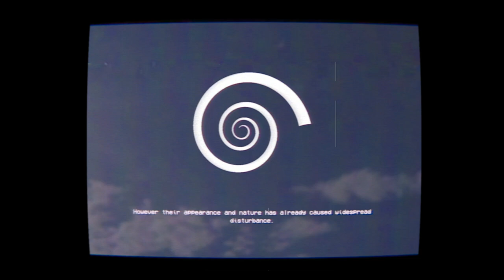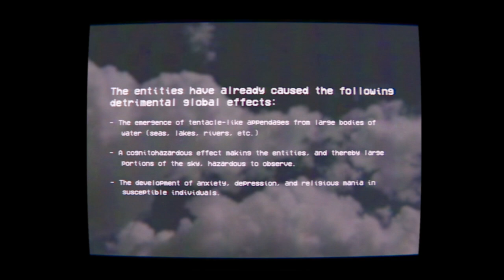Eldritch Entities - SCP EAS SCENARIO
Not based on a particular SCP, just weird eldritch tentacle monsters.